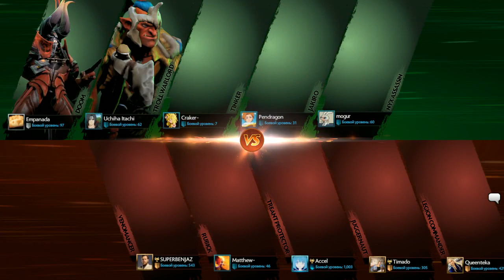Infamous' vs Colombia DotA, The International 2017 Qualifiers [Tekcac]